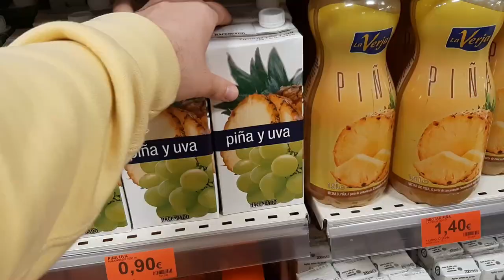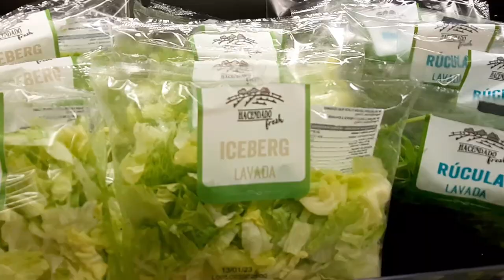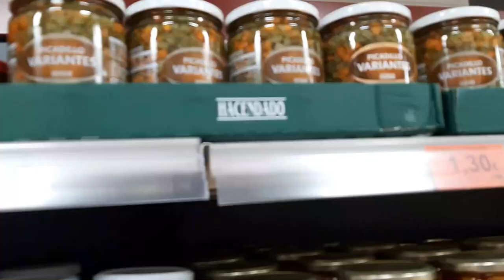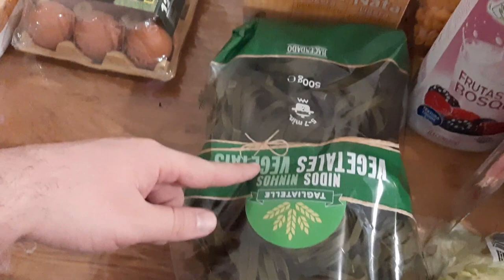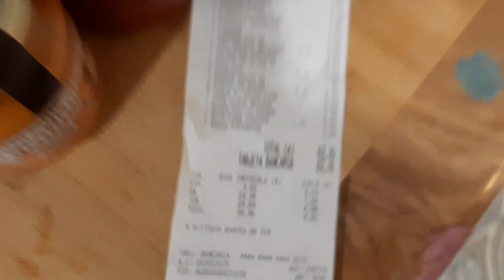¿CUÁNTO cuesta HACER LA COMPRA para un estudiante en MADRID? | Unai Gzlz